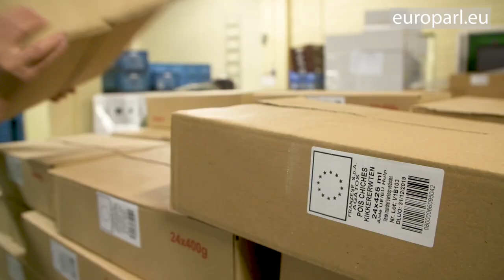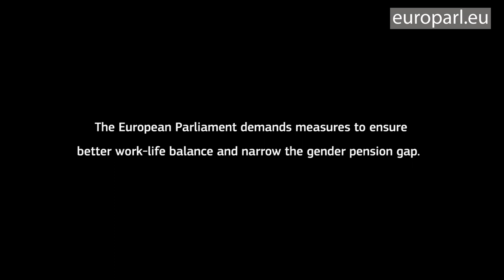Social protection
Europe is a world leader in social protection. High standards are in place for well-being, work-life balance and fighting poverty.  But the European Parliament calls for better application and higher standards.